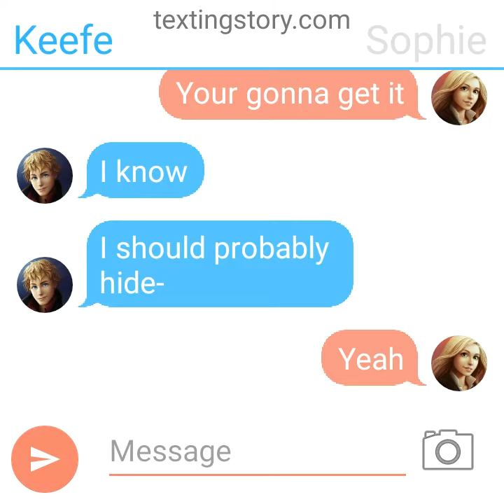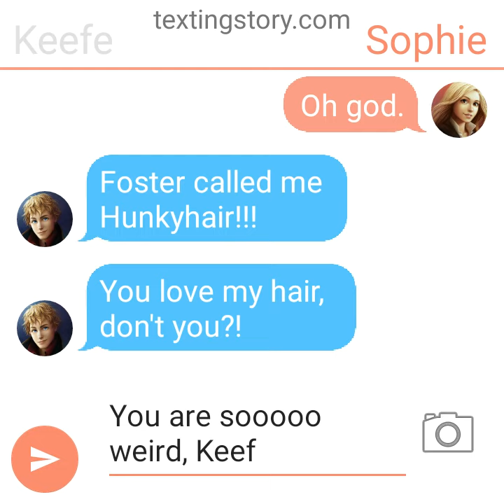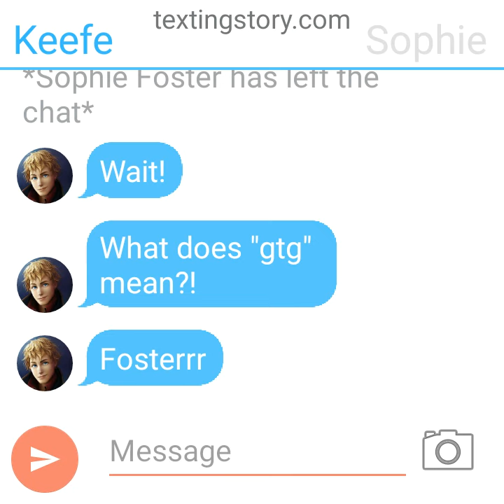Keefe and Sophie KotLC texting story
This is a texting story about Sophie and Keefe. It is non-spoiler,  except for including Ro. I hope you enjoy!!